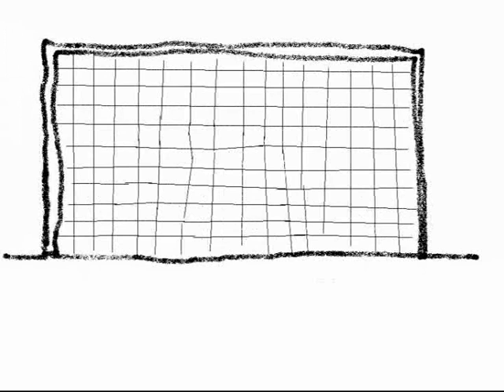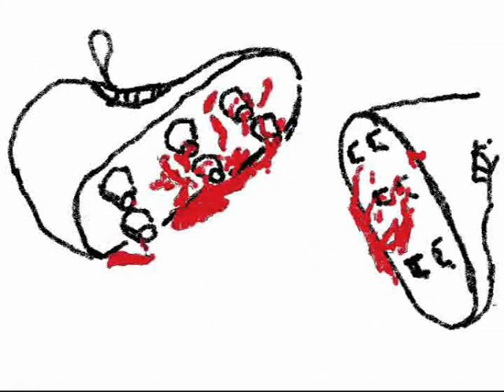Fraenkischer Fußballplatz ⚽️ | So schaut's aus aufm fränkischen Fußballplatz 😂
So schaut's aus aufm fränkischen Fußballplatz 😂😂😂

Gefällt‘s euch? vorbeischauen, es gibt viel zu entdecken 😎👋 Weitere Videos...

Die Frankenbarden präsentieren fränkische Lieder & Mundart humorvoll verpackt und verstehen sich als musikalisch umrahmtes fränkisches Kabarett. In den Liedern geht es um fränkische Spezialitäten, die Eigenheiten der Franken bis hin zu einem ganz normalen fränkischen Tag... der fränkische Dialekt is halt schee.

Die Frankenbarden im Web!